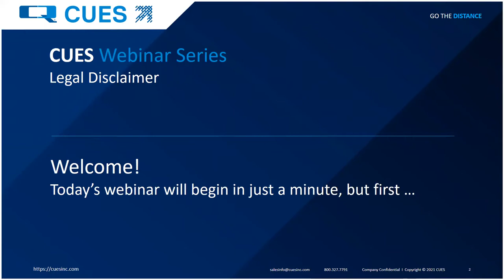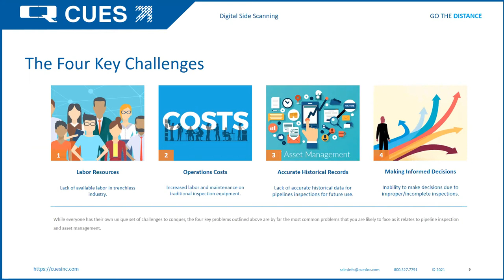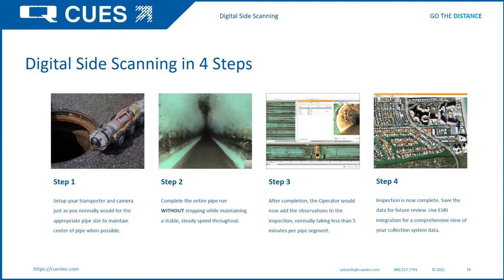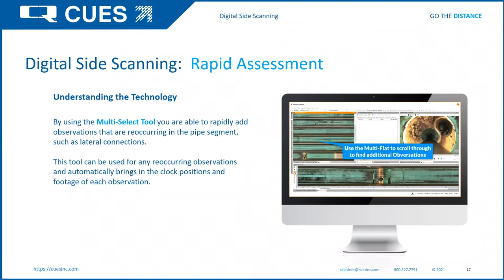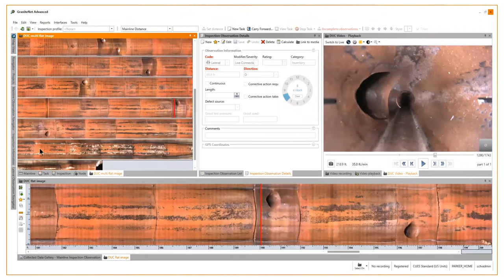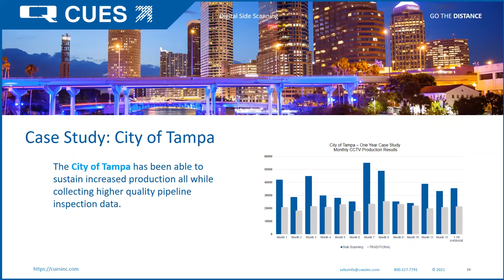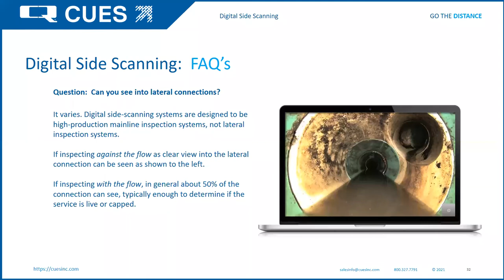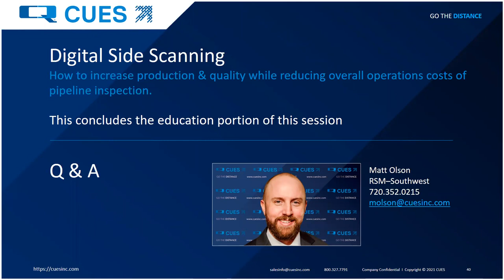CUES Webinar Series: Digital Side-Scanning Technology: Increase Production and Return on Investment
CCTV inspection equipment is essential in the process of maintaining aging infrastructure. Investing in the equipment has proven to save municipalities millions of dollars while reducing the amount of catastrophic failures. Traditional methods of CCTV inspection include an analog pan and tilt camera, requiring the operator to stop during inspections to locate observations and enter that observation/defect into asset management software.

Side-Scanning cameras utilize a fixed view fisheye lens, visually capturing everything in the pipe without the need to pan and tilt. Eliminating the need to pan and tilt enables the operator to rapidly gather data in the field while not missing a defect. The observation and defect coding process is also expedited by stitching together the HD video images and generating a flat image of the entire pipe. When coordinated properly, a digital side-scanning camera can increase production significantly at the same time as reducing repairs and downtime.

During this webinar, we will be reviewing...
1) The differences between side-scanning CCTV cameras and analog pan/tilt cameras
2) The paradigm shift in operational approach while using side-scanning to video pipeline and code observations
3) Evidence of increased production
4) How side-scanning can generate a greater return on investment